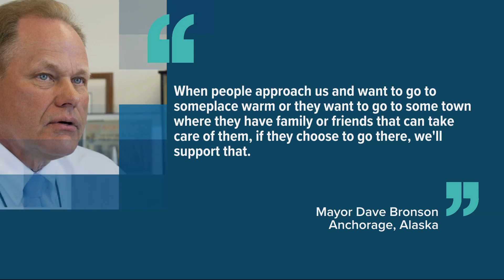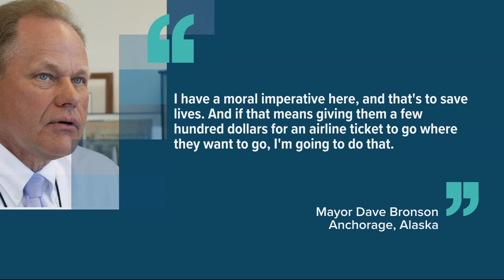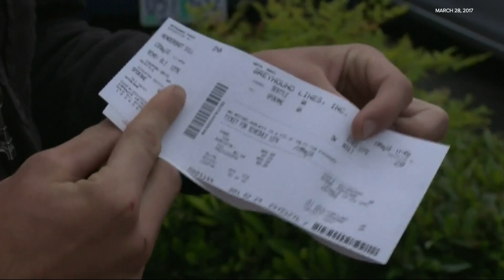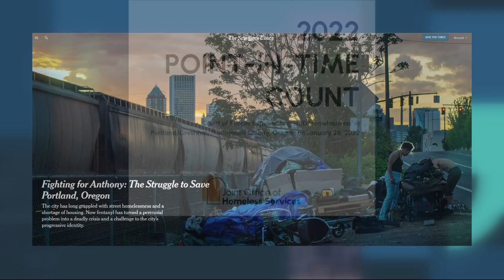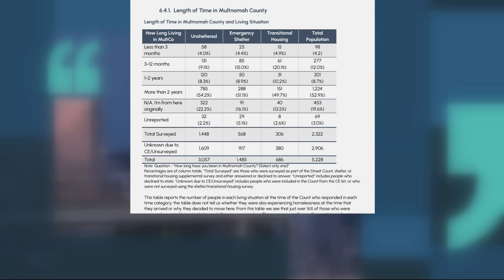Alaska mayor proposes one-way tickets for city's homeless population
The mayor of Anchorage recently suggested flying homeless people to warmer climes or cities elsewhere in the state. It would just be the latest example of cities covering the cost to shuttle people out. Portland has been on both ends of this tactic before, sending and receiving.